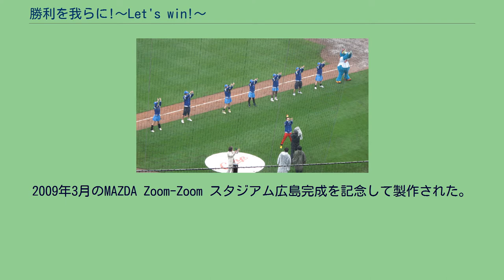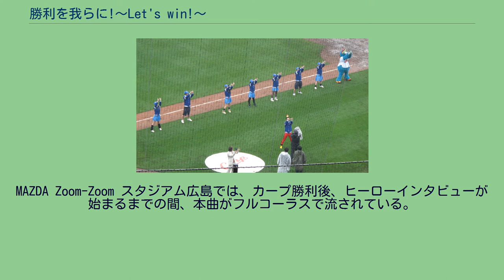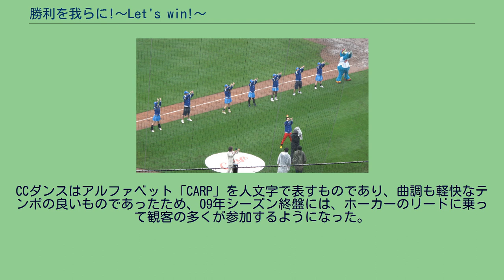勝利を我らに!〜Let's win!〜